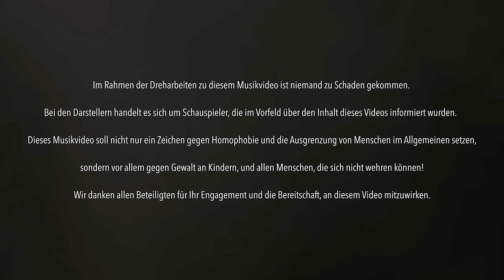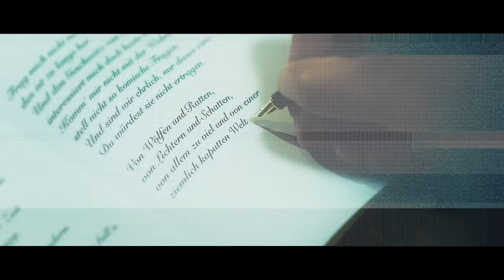Weimar • Von Wölfen & Ratten (Offizielles Video)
Frag mich nicht nach gestern, das ist zu lange her.
Und das Geschwätz von damals, interessiert mich doch heute nicht mehr.
Komm' mir nicht mit der Wahrheit, stell nicht so komische Fragen,
und sind wir ehrlich, nur dieses eine Mal, du würdest Sie nicht ertragen.

Von Wölfen und Ratten, von Lichtern und Schatten.
Von allem zu viel und von einer ziemlich kaputten Welt.

Frag mich nicht nach morgen, das ist noch lange hin.
Und wäre es nicht gewesen wie es war, wäre ich heut nicht der ich bin.
Und die Zeiten werden sich verändern, die Welt sich weiterdrehen,
du kannst hier nicht ewig rumhäng’ und deinen Scheiss erzählen.
Und irgendwann, das musst du akzeptieren,
wird sich kein Schwein mehr für dein Ich von damals interessieren.

Und alles was bleibt sind Geschichten, aber ich glaube daran,
dass irgendjemand dir irgendwann die Wahrheit erzählen kann.

Und vielleicht hab' ich nicht viele Freunde, interessiert mich nicht,
solange meine Mama stolz ist auf mich.
Und was ihr Hafensänger von mir haltet, geht mich nichts an,
solange ich noch in den Spiegel sehen kann.
Und selbst wenn ihr Pfeifen euch bis ins Nirwana echauffiert,
denkt ihr wirklich, dass der Scheiss mich interessiert?
Denn solange ich noch aufrecht geh’, seid ihr für mich zu klein,
und es gibt keinen Grund für mich bei euch zu sein.